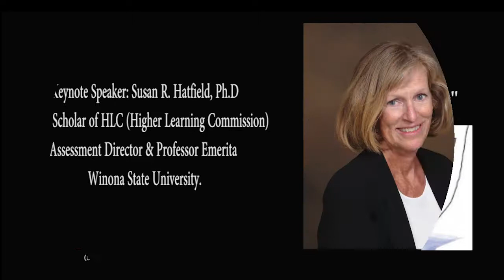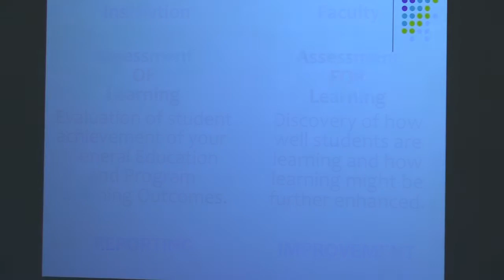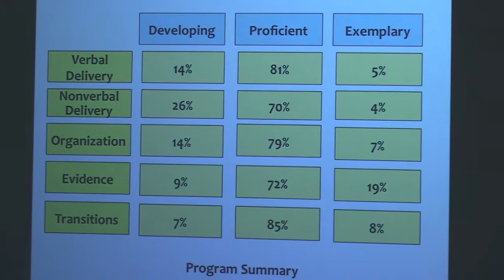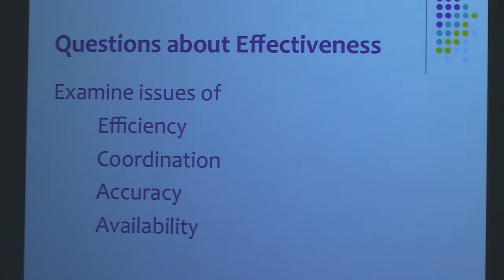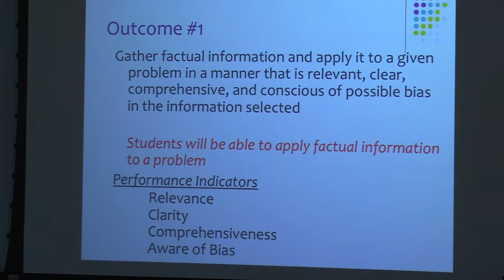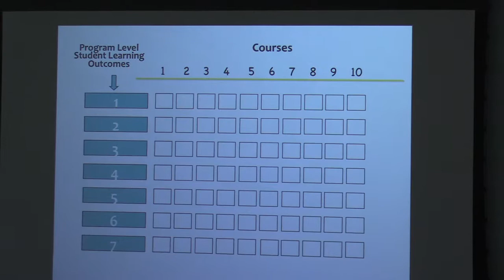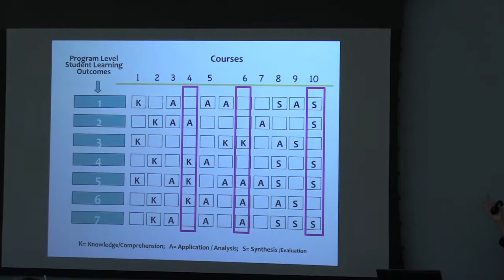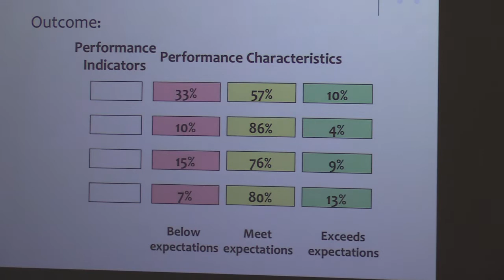AZ Assessment Conference Part 1: Assessment that Matters: Rethinking Good Practice in Assessment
Mesa Community College, LB300 (9am-3pm) April 7th, 2017

Not all assessment practices yield information that is practical, meaningful, or useful. This presentation will outline characteristics and issues surrounding assessment initiatives that will help generate data that can be used to understand, improve and celebrate student learning!

Keynote Speaker: Susan R.Hatfield, Ph.D
-Visiting Senior Scholar of the Higher Learning Commission(HLC) Assessment Director and Professor Emerita at Winona State University.

 Conference Facilitator: Diana Bullen
-Residential Business Faculty & Assessment Coordinator, MesaCC.

Opening Remarks: Matthew Ashcraft
-Dean of Institutional Analysis & Planning, MesaCC.